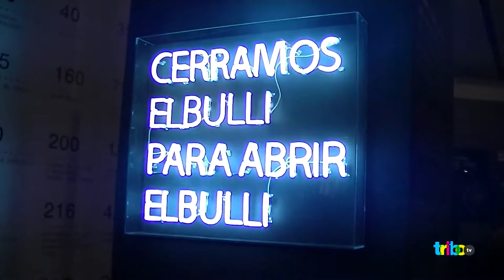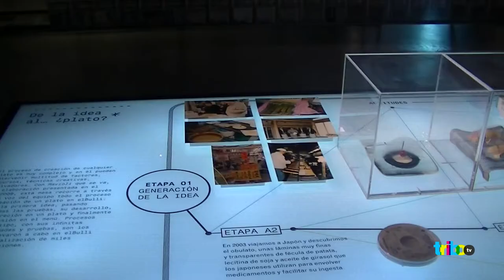Exposición Ferrán Adriá, Miriam Díaz para Tribo News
Auditando el proceso creativo es la nueva exposición de Ferrán Adriá en Madrid.